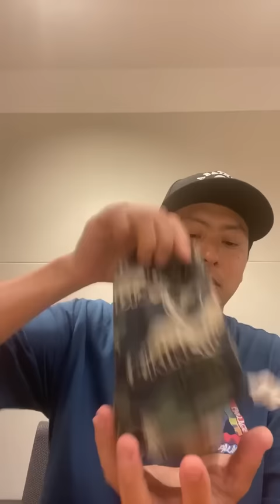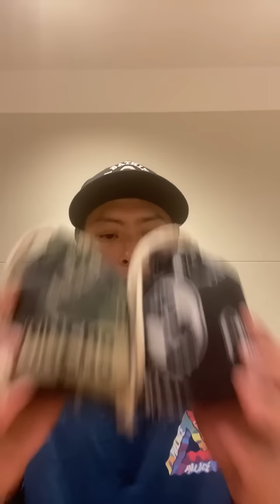生配信！！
【山下健二郎 公式Instagram】

【HIGH FIVE FACTORY 公式オンラインショップ】

【DMMオンラインサロン『HIGH FIVE FACTORY community』】

LDH所属アーティストの⽣放送番組やオリジナル番組など、豊富な動画コンテンツをはじめ、ライブやコンサートの⽣配信、キャス配信が楽しめる定額動画配信サービス！

三代目 J SOUL BROTHERS、山下健二郎の最新NEWSやブログ、活動に密着したPHOTO GALLERYも更新中！

EXILE TRIBEのオフィシャルファンクラブとして、メンバーと皆さまが1つの｢FAMILY｣となれるよう、様々な特典をご用意しています！

YAMASHITA BASE ♯147

【所属】
LDH JAPAN